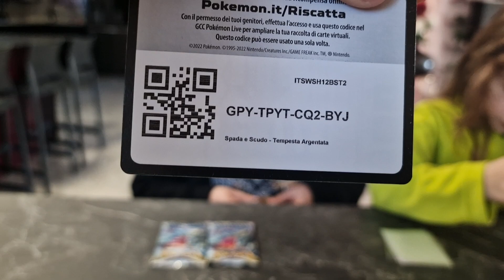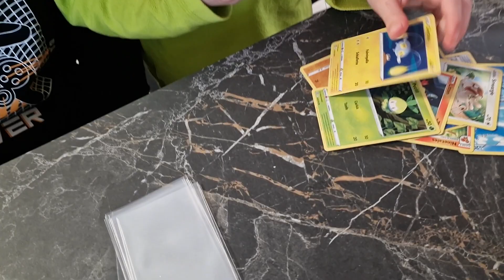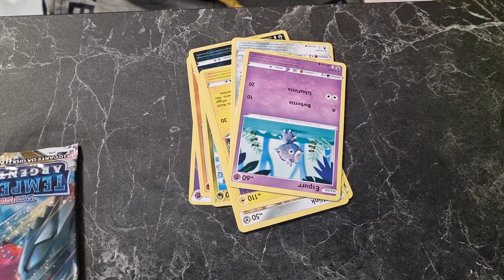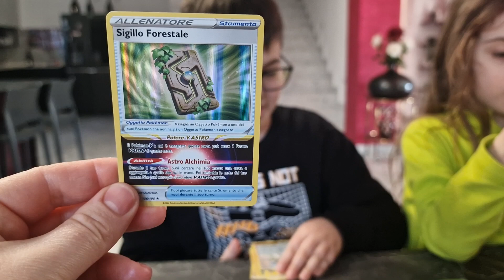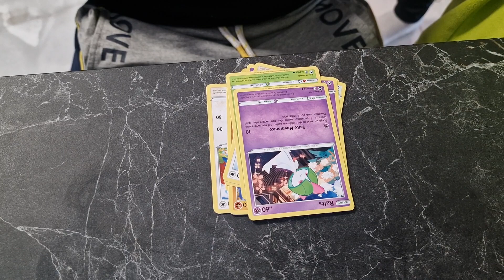quattro bustine di pokemon, scopriamo cosa ci sarà 🤩